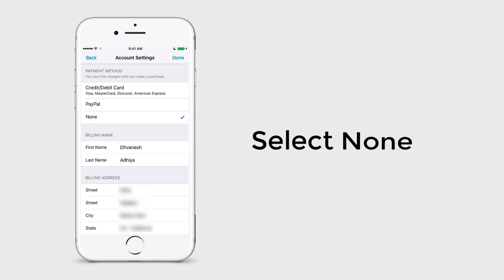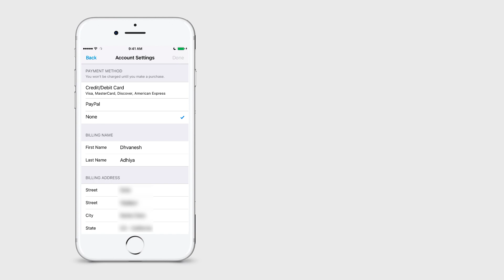How to Stop Verification Required When Installing Free Apps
How to fix Verification Required while downloading Free apps on iPhone or iPad.

When you install free apps and get the prompt to “Verification Required – Before you can make purchases, you must tap Continue to verify your payment info.” or “Verification Required. Tap Continue and sign in to view billing information.”  on iPhone or iPad. I can say that it can easily freak you out and you want to stop it desperately. Right? So let’s get into the video to fix it: